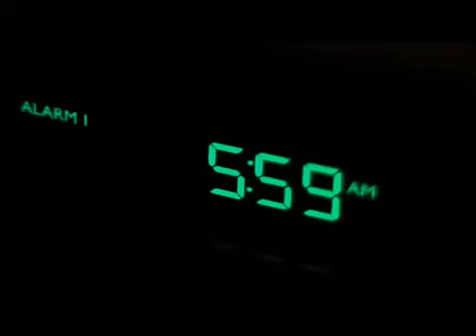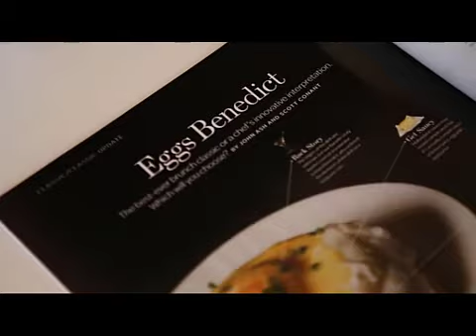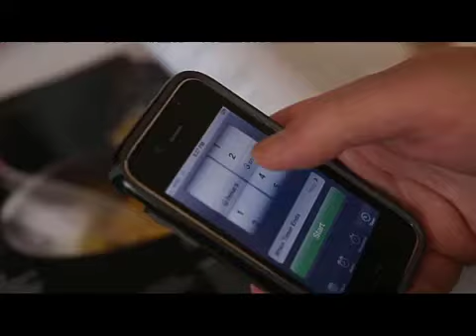Breakfast in Bed Operation | Eggs Benedict Recipe Tasty and Delicious | Easy Eggs Benedict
Eggs Benedict is a classic choice for brunch or breakfast in bed. But for the less-experienced cook, it can be fraught with peril: poaching eggs, making a hollandaise sauce...a recipe for disaster? Not with Fine Cooking at your side! Watch our intrepid cook's adventures as he embarks on the ultimate mission: a surprise breakfast in bed for his wife.

Serves 4
2 tsp. white wine vinegar
8 large eggs
2 Tbs. salted butter, softened
4 English muffins, split in half
Eight 1/4-inch-thick rounds of Canadian bacon
1 recipe Hollandaise Sauce
Pinch of paprika, for garnish (optional)
Thinly sliced fresh chives, for garnish (optional)
Pour enough water into a 10- to 12-inch skillet so that it’s three-quarters full. Add the vinegar and bring to a simmer over medium-high heat. Gently break the eggs into the water around the edge of the skillet, which will help keep the eggs together. Lower the heat to medium low and simmer until the eggs are just set, about 3 minutes; the yolks should still be runny. (Alternatively, add the eggs to the simmering water, turn off the heat, cover the skillet, and let them sit for 4 to 5 minutes.) Remove the eggs from the skillet with a slotted spoon and set aside on a warm paper-towel-lined plate. If the eggs have any feathery edges, you can trim them if you like.
Meanwhile, toast and butter the muffin halves.
Heat a 10-inch skillet over medium-high heat and cook 4 slices of the bacon, flipping once, until heated through and browned in spots, about 1 minute per side. Transfer to a large plate and repeat with the remaining slices.
To serve, put two muffin halves on a warm plate, top each with a slice of the bacon and a poached egg, and spoon over about 1/4 cup of the hollandaise sauce. Garnish with a sprinkle of paprika and some chives (if using). Repeat with the remaining ingredients and serve immediately.